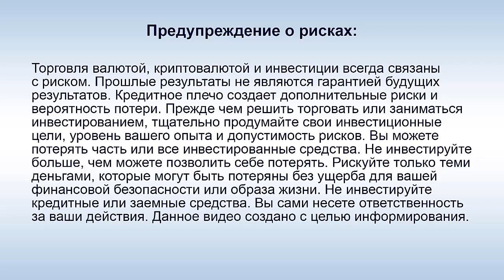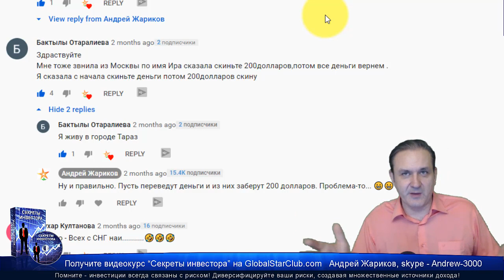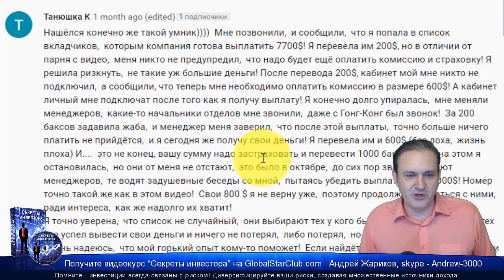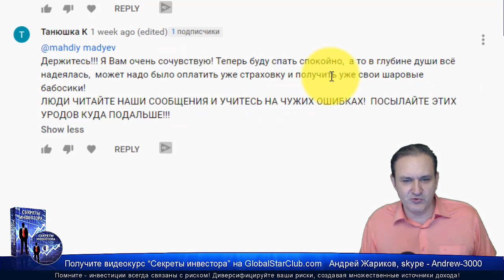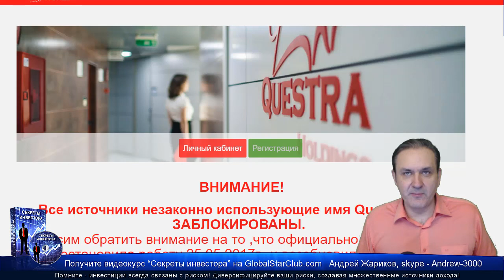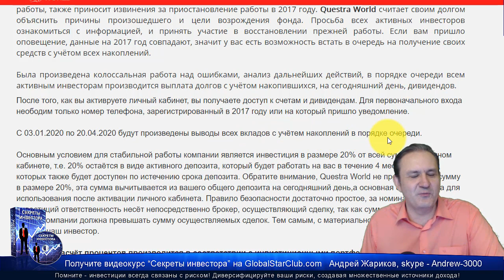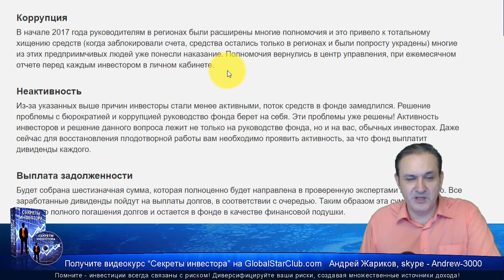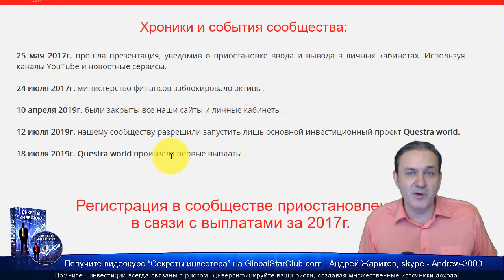Возврат денег из Questra - реально или развод?